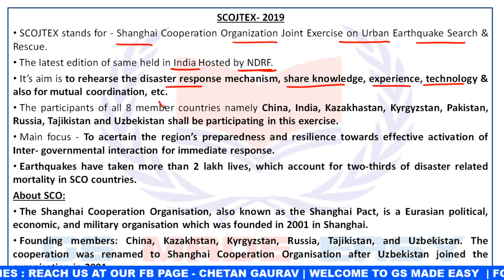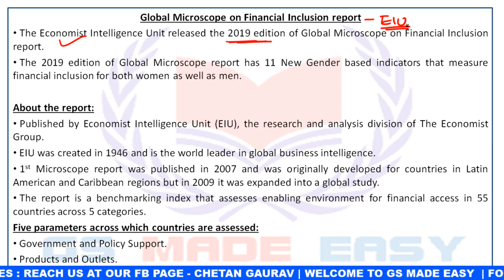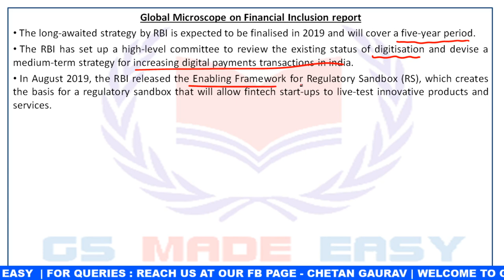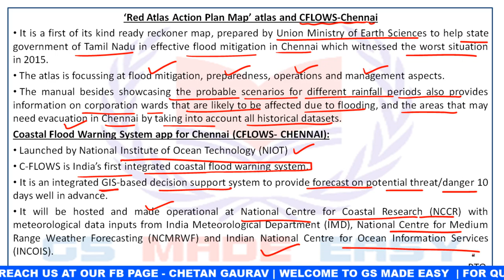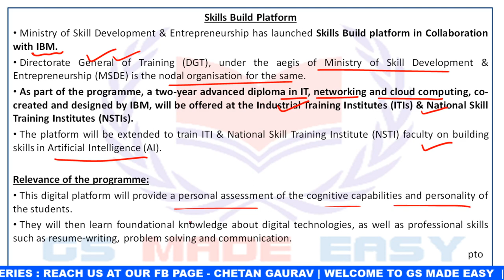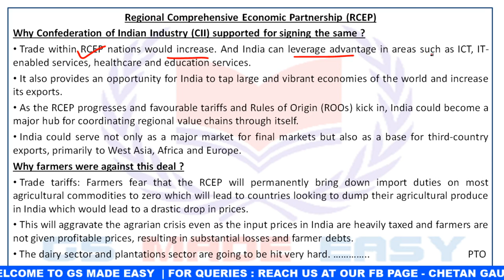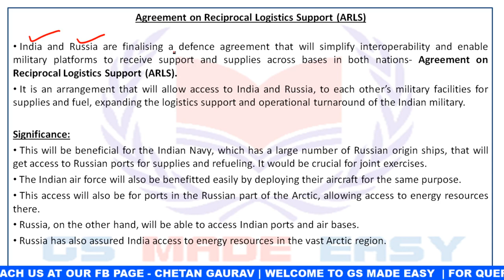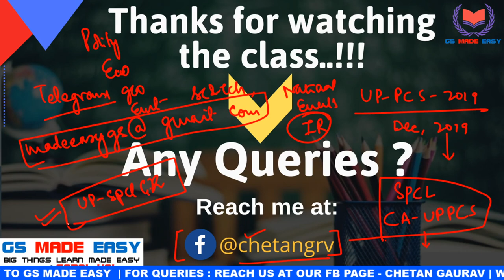Current Affairs November 2019 - 3 BY CHETAN GAURAV 🙂 | UPSC CSE/IAS 2020 | PCS | GOVT EXAMS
Chetan Gaurav is the top plus educator on the unacademy platform has more than 6M+ watch time , 1.1M views on the platform & 20k+ followers. He has the several years of teaching experience to the aspirants of the government exams.

IN UPSC CSE MOST CHALLENGING SECTION IS CURRENT AFFAIRS. ASPIRANTS FACE LOT OF PROBLEMS IN UNDERSTANDING THE SAME.
FOLLOW GS MADE EASY WHICH BRINGS YOU A FRESH CURRENT AFFAIRS VIDEO SERIES FOR SUCH ASPIRANTS.
Aspirants can now grab the best current affair compilation on this channel.
Really ?
Yes , GS MADE EASY MAKES IT POSSIBLE AND EASIER TO LEARN.

THIS VIDEO SERIES WILL CONTAIN CERTAIN CONTEMPORARY ISSUES AND GENERAL STUDIES TOPICS SUPPLEMENTED WITH CURRENT AFFAIRS WHICH ARE ASKED FREQUENTLY IN EXAMS .

GS MADE EASY is constantly making efforts to provide you the best reliable knowledge free of cost. Make the best out of it

GS MADE EASY
BIG THINGS LEARN MADE EASY
AN INITIATIVE OF SARAL HAI GROUP.